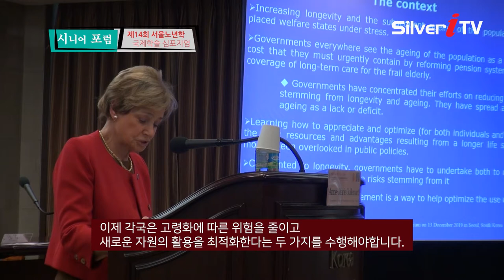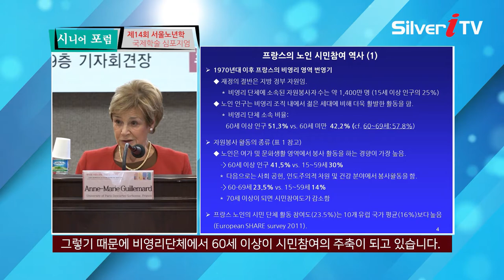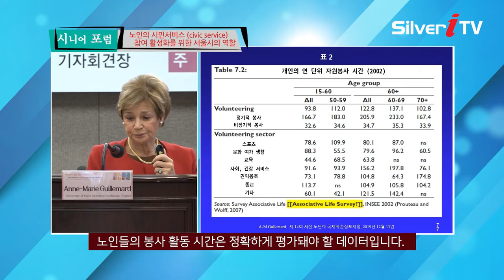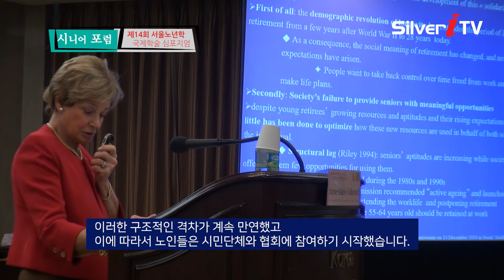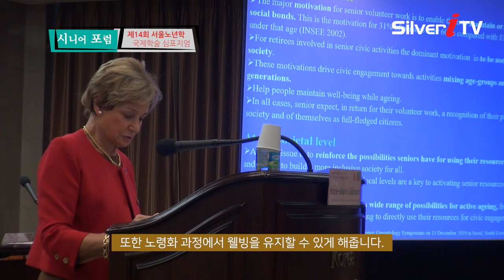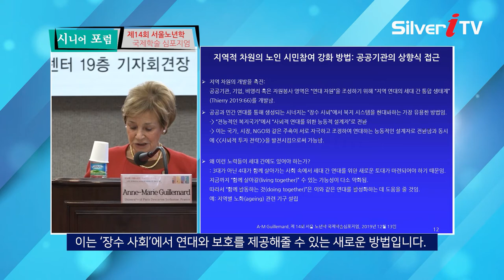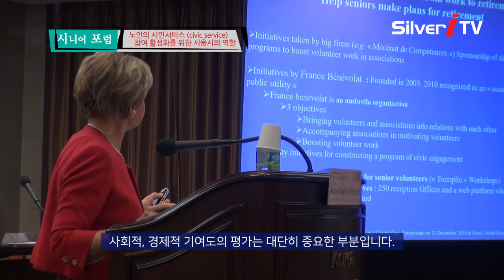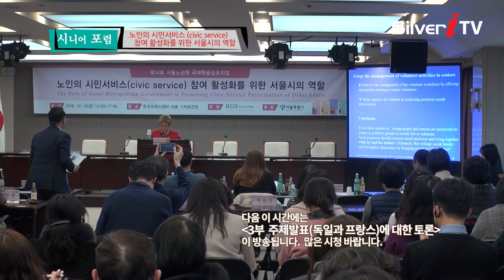[한국노년학회] 제14회 서울노년학 국제학술심포지엄 [2부]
■ 방송 2부
“프랑스의 노인 시민참여를 위한 역량 활성화 방안” - 발표자: 안느-마리 길마르 교수
(프랑스 파리 데카르트 소르본느 대학)